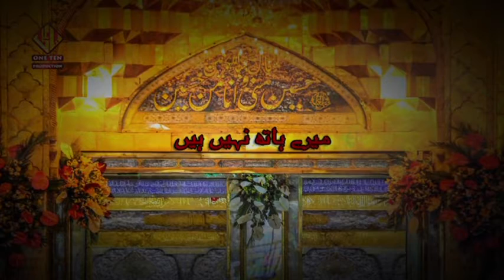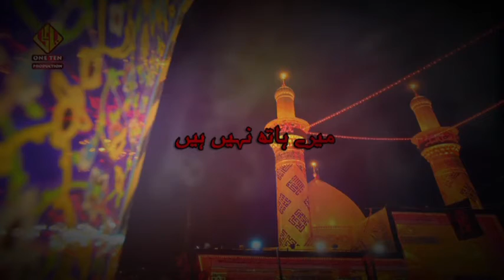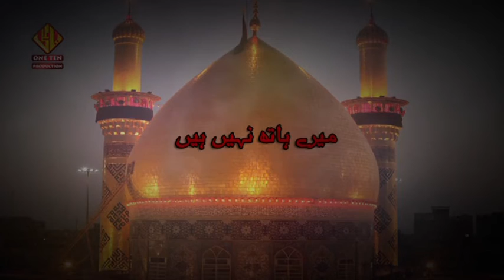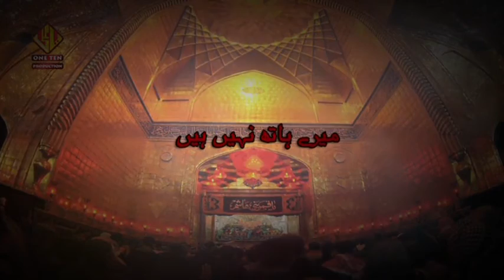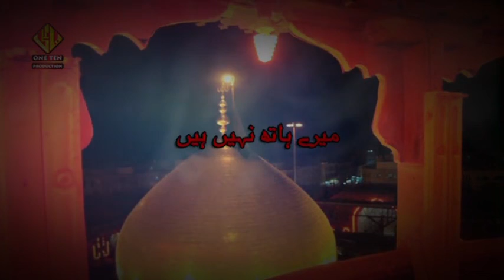MEIN KAISE HOTHON MAULA MERE HATH NAHIN HAI 1080P HD 8511377674 WHATSAPP